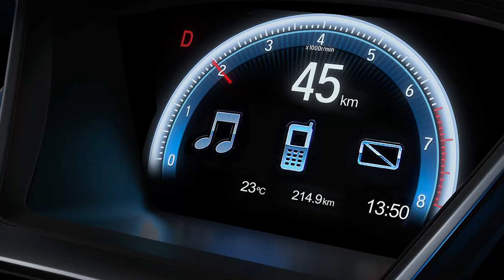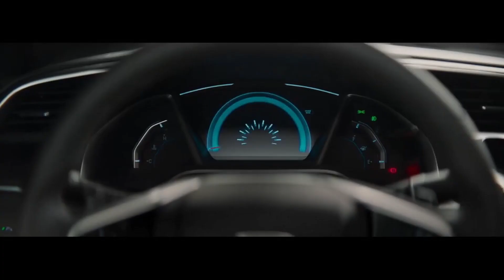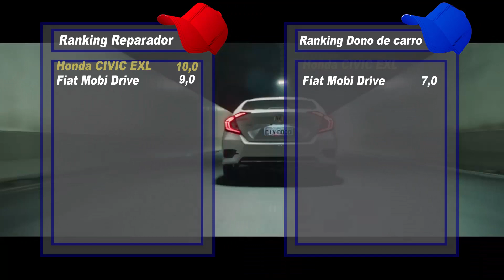Avaliação do Reparador: Honda CIVIC 2020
Hoje é dia do CIVIC 2020 ser avaliado por um reparador de confiança! Que tal você descobrir agora o que nunca ninguém te contou antes sobre este modelo da Honda?
Fomos até a H-Office, oficina especializada Honda, em São Paulo, para conversar novamente com o do reparador Rodrigo e saber sua opinião!